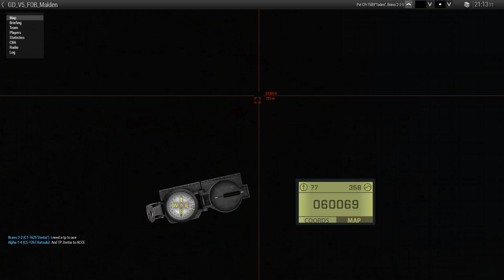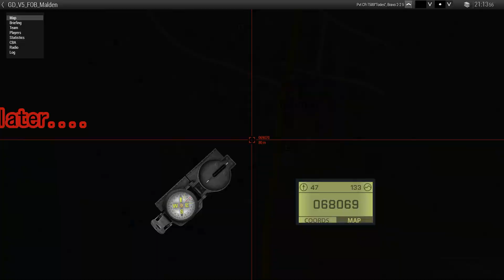Mission Failed #3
GD Phantom squad failed their mission today better luck next time